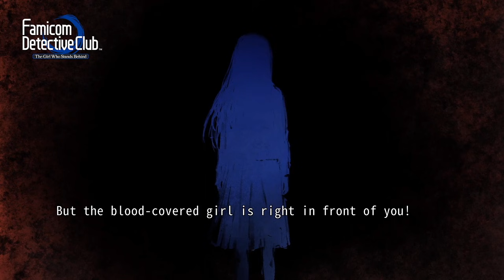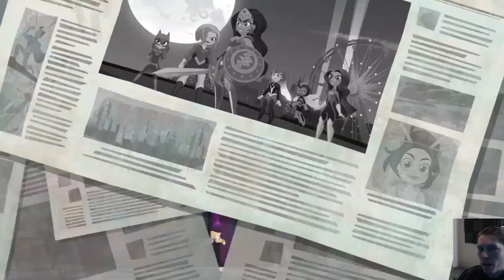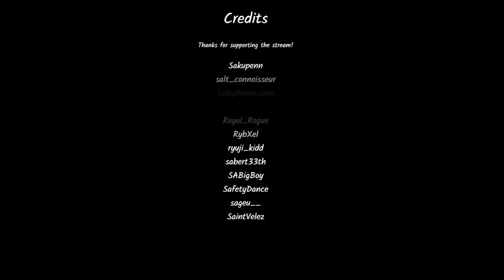Best of Jerma - February 2021 (Bonus Bits)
Mirrors!